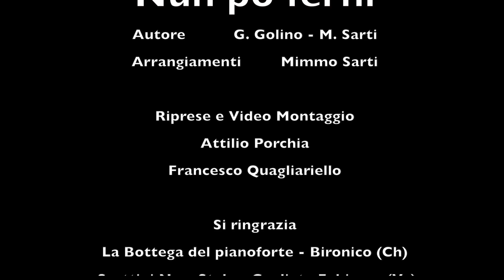Alessandro Esposito - Nun Po' Ferni' (Video Ufficiale 2019)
@2019 BLUEMUSIC: Alessandro Esposito - Nun Po' Ferni'  (Video Ufficiale 2019)

Arrangiamenti: Mimmo Sarti